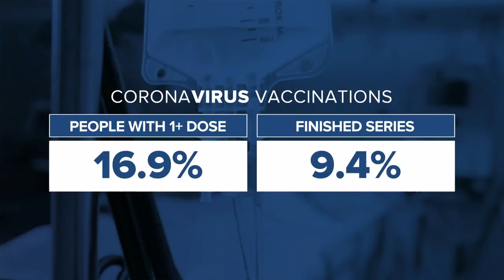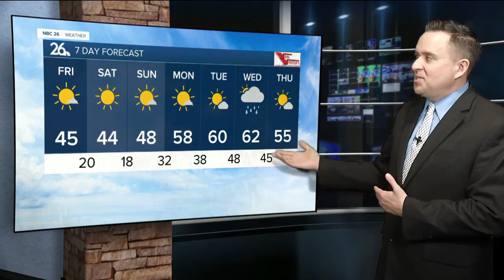NBC26 Latest Headlines | March 4, 6pm